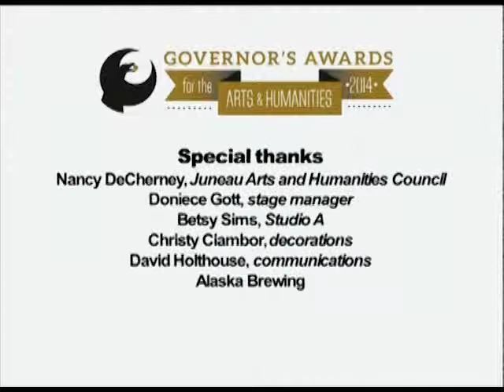Governor's Awards for the Arts and Humanities 2014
The Governor's Awards for the Arts and Humanities is an annual event that honors a select few citizens and organizations exemplifying great art and devotion to the humanities. A collaboration between the Alaska Humanities Forum and the Alaska State Council on the Arts, this year's awards took place at the Juneau Arts and Culture Center. In addition to the awards presentations, watch performances from a variety of artists including the main act Pamyua.